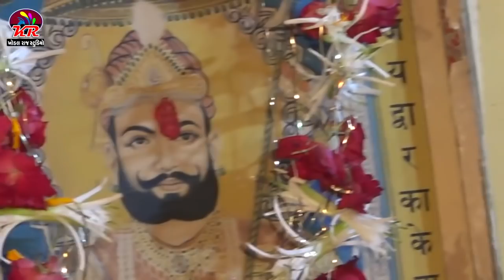GUJARATI BHAJAN SANT VANI || SUPER HIT BHAJAN || VINUBHAI CHAUHAN || DEVKI VANSOL VADA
Singer -   VINUBHAI CHAUHAN
SOUND -  VERAI SOUND TUNDEL
                  JAYESH BHAI GOHEL
Recording- KHODAL RAJ STUDIO
TABLA MASTER- ASHOK BHAI
 Lyrics- VINUBHAI CHAUHAN ,,VANSOL,,
Special thanks-BIPIN BHAI SOLANKI
 Label- KHODAL RAJ STUDIO TRAMBOVAD

જો તમને ખરેખર આ વિડિઓ ગમતો હોય તો કૃપા કરીને મારા પ્રિય દર્શકો માટે શેર કરો અને સસ્ક્રાઇબ કરો